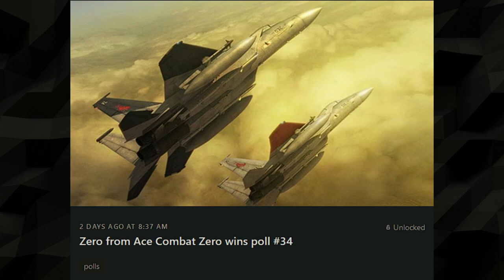Composer Reacts to ACE COMBAT ZERO OST Zero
👍 SUPPORT

🕐  TIMESTAMPS

Preview 00:00
Reaction 00:14
Breakdown: Historical Context 05:45
The Key of Flamenco 07:13
Hands On! 09:45
How it Relates to the Song 11:05
Theory Crafting Fun 13:04

🔻 NEW SONG

🔻 BONUS